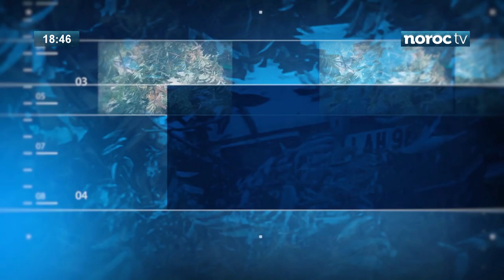"Ochiul Public" cu Corina Mîrzac (21 septembrie 2017)